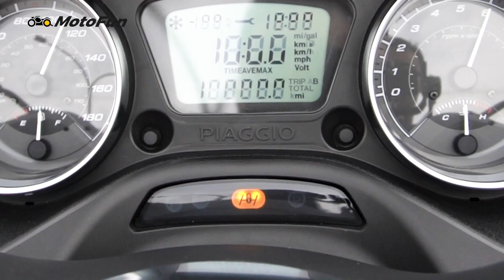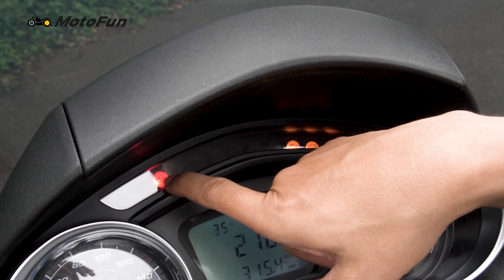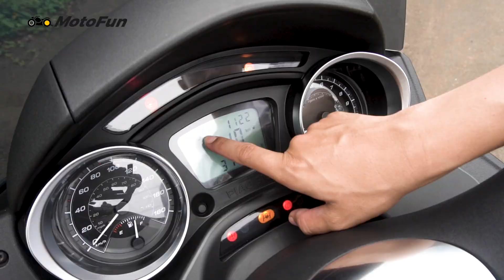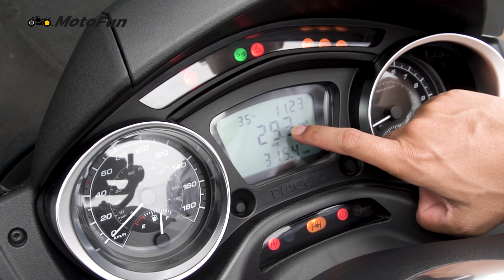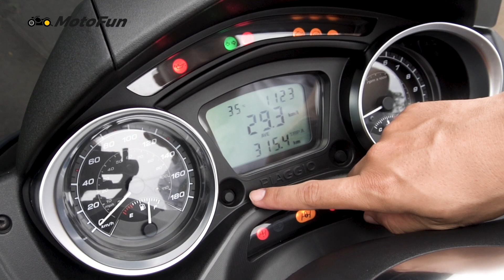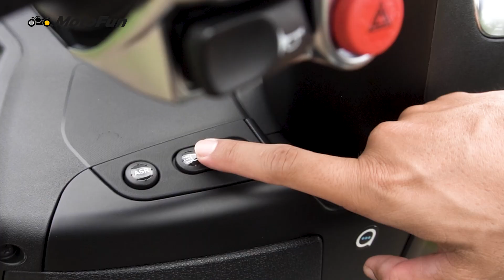Punya Dua Roda Depan, Piaggio MP3 300 HPE Asyik Dinaikin!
Nama Piaggio MP3 sudah gak asing lagi sebagai motor roda tiga. Merek inilah yang jadi pelopor sebelum muncul motor sejenis dari merek lain.

Istimewanya Piaggio MP3 ada pada roda depan dan juga mekanisme geraknya. Asyiknya bisa berdiri juga berkat adanya teknologi pengunci.

Kali ini ada Piaggio MP3 300 HPE yang jadi model terbaru yang dikenalkan PT Piaggio Indonesia untuk pasar nasional. Harganya Rp 330 juta!

Lumayan ya? Makanya coba deh cari tahu 5 hal menarik dari motor ini.

Follow Us